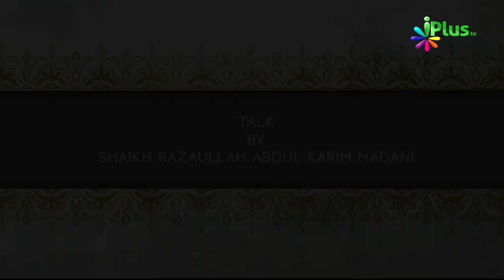Muhammad saw Rehmat Saare Jahaanon Ke Liye Ep 11 By Shaikh Razaullah Abdul Kareem Madani - iPlus TV